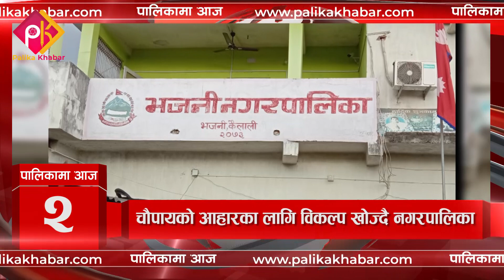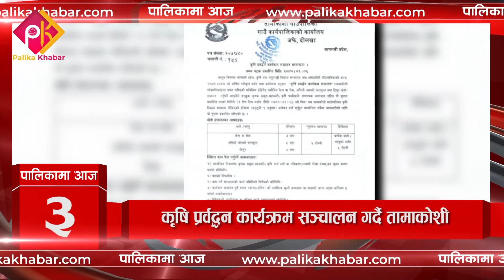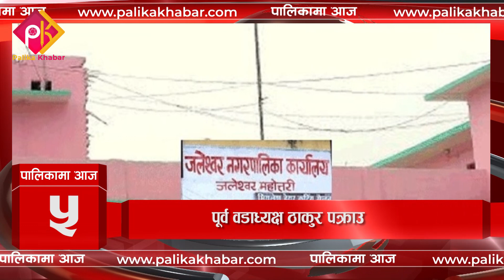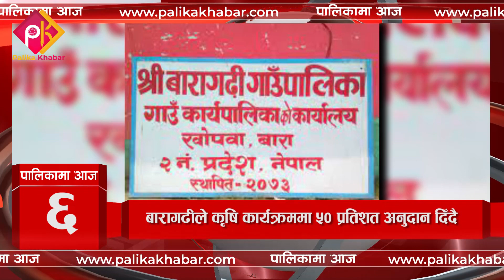पालिकामा आज, ०७ वैशाख २०८०